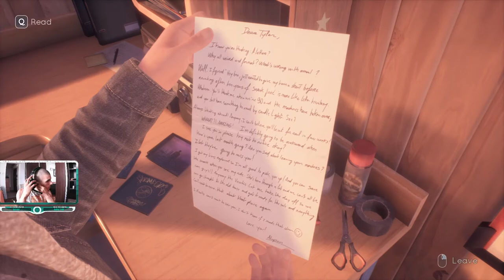Tell Me Why Full Game Gameplay Walkthrough - Chapter 1 Homecoming